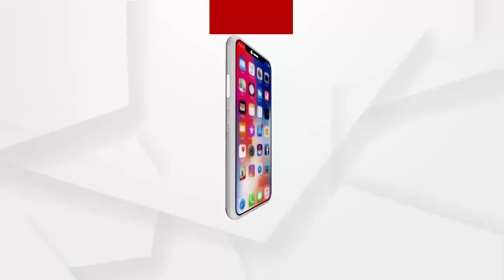ନକଲି ପୋଲିସ ନମ୍ୱର ପ୍ଲେଟ ଦେଖାଇ ରାଜ୍ୟ ବାହରକୁ ଛୁ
ନକଲି ପୋଲିସ ନମ୍ୱର ପ୍ଲେଟ ଦେଖାିଇ ରାଜ୍ୟ ତଥା ରାଜ୍ୟ ବାହାରକୁ ଯାଉଥିବା ଗାଡି ଏବଂ ଡ୍ରାଇଭରକୁ ଧରିଲା କୋରାପୁଟ ଆରଟିଓ.